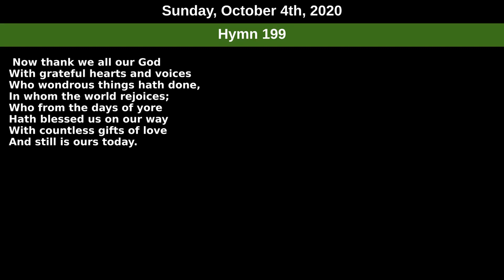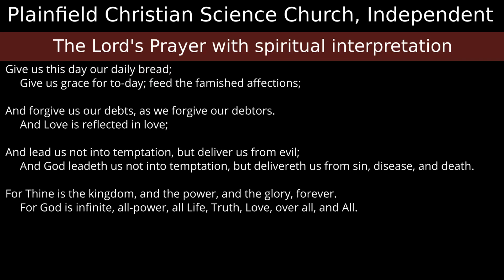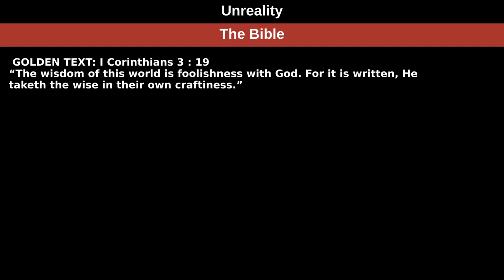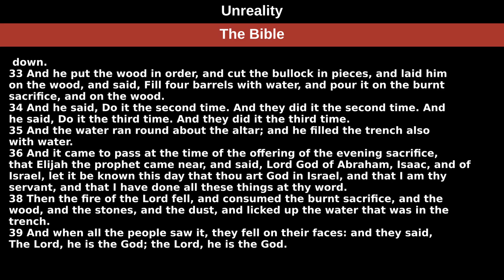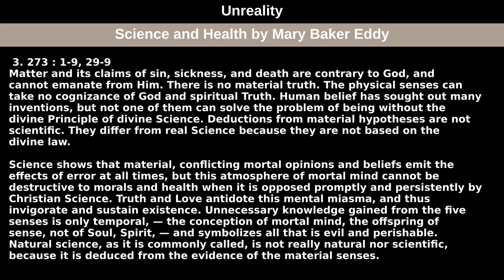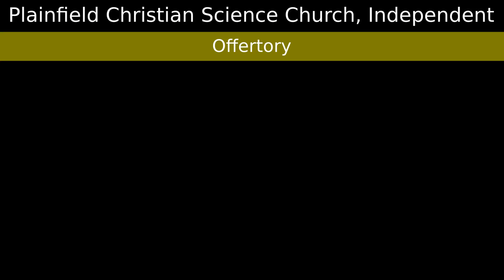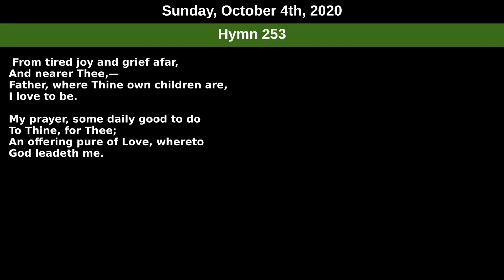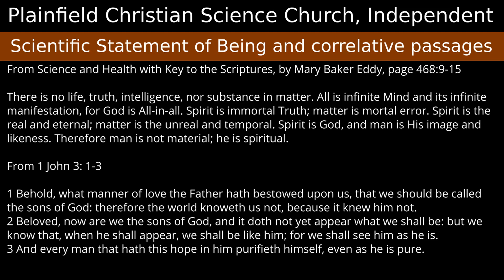Sunday, October 4th, 2020 service - Subject: Unreality